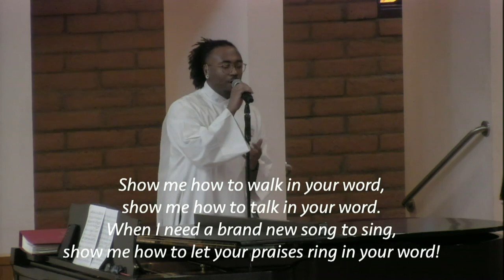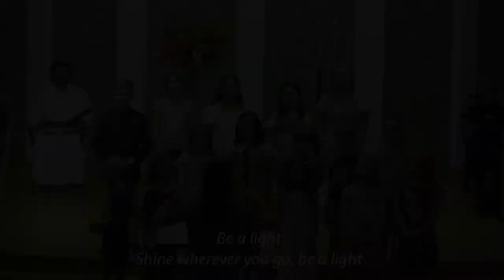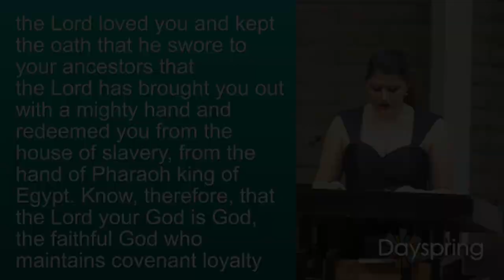9-22-24 Overview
Featuring Bishop Yvette Flunder, in what was called a Dayspring revival!